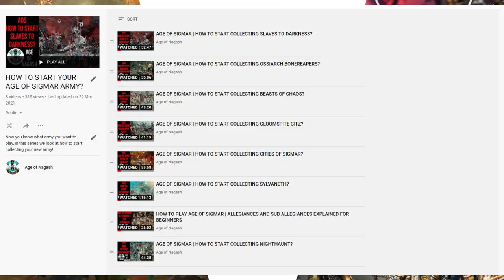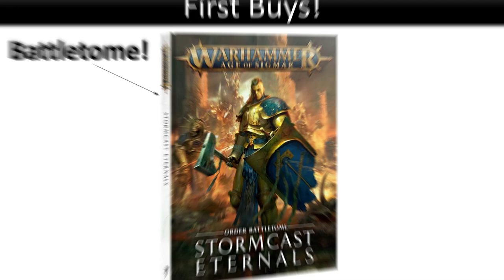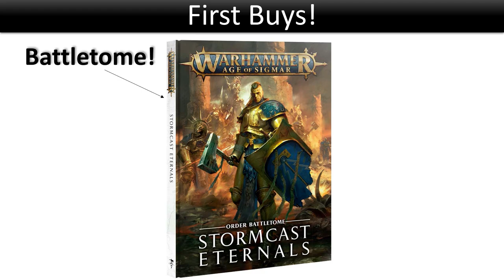AGE OF SIGMAR | HOW TO START COLLECTING STORMCAST ETERNALS?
In this video I continue my How to Start Collecting Army series! And in this one we talk about How to Start Collecting Stormcast Eternals!

Vampire Lord on Zombie Dragon:
Stuart F

Morgasts:
Johnathan H
Filq
Bleed Red
Christopher G

Vampires:
Myr
Martin S
Ruas321
David A
Ronni H
Doug P
SpareBear
Christopher H
Northdrop
Nathan F

Necromancers:
Jacq.l
RadiationRiley
AW77
Dice Sagas
WolfNick
Michal W
Kwad
Cranky Wombat
Christopher F
Christopher C
James S
Steve T
Robin S
James T
Patrick F
J.J